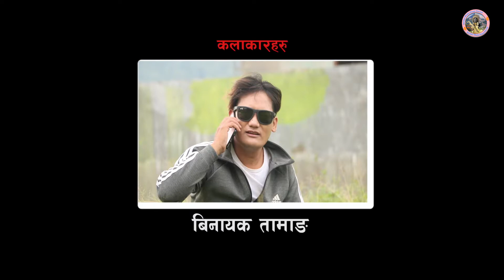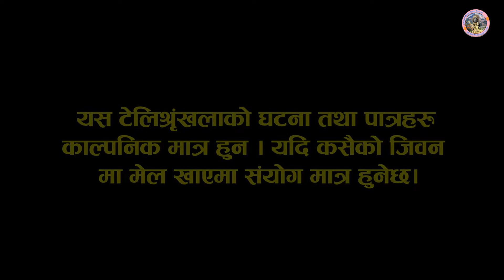कोरोना बढेपछी फेरी लकडाउन हुने सम्भानाNepali Teli Film Numbari episode 39 /2077/2021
Actors :

Binayak Tamang
Sarda Giri
Rajendra Giri
Sanjaya Tamang
Hari Parasad Ghimire
KumarNiraula
Bina Lama
Budda Lama
Chandu Gurung
KalpanaTamang
Sanjaya Rumba
Dipa Tamang
lal Bahadur Rumba
Sikschha Rumba
Sita Rijal

Producer
Sancha Kumar Tamang

Dipika/Dipesh

Singer/Music
Pratik Moktan

Post Production
Kalidevi Media Huse

Ast.Director
chhewang lama

Director
Binayak Tamang